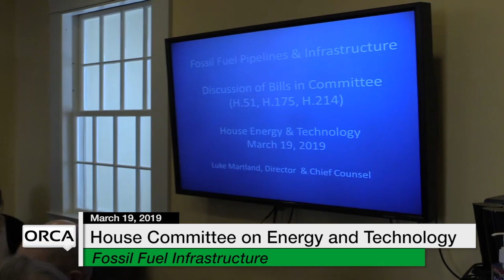Vermont State House - Fossil Fuel Infrastructure 3/19/19